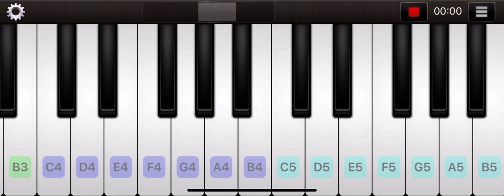指1本で弾ける応援歌【近本光司/阪神タイガース】ドレミ楽譜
【歌詞】
切り拓け
勝利への道
打てグラウンド駆けろ
燃えろ近本

【楽譜】
ファーファラシド
ドレーレドラソ
ファソラーソ#ラド#ーラド#レーミーファー
レミファーミレミファー